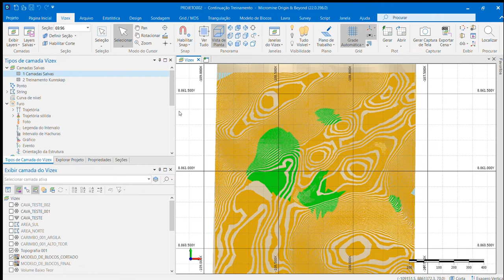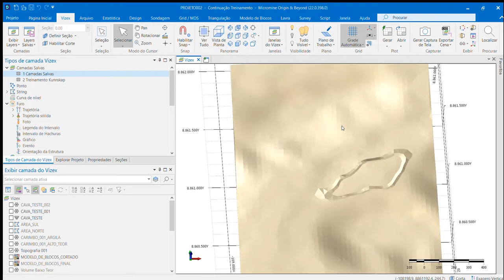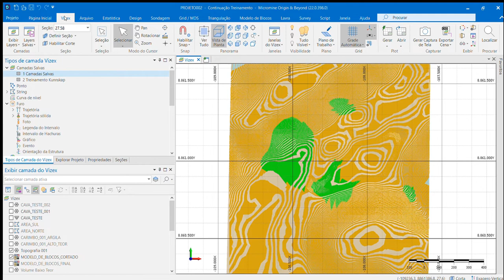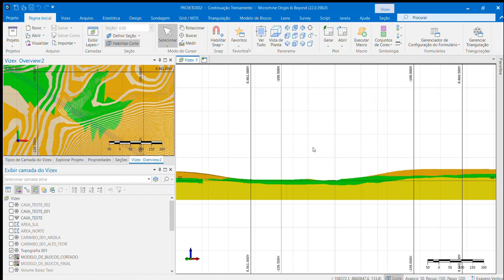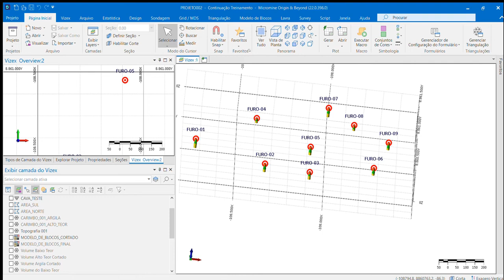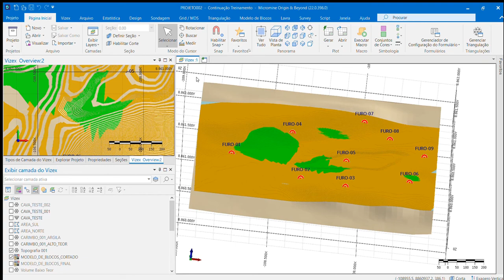Criando Seções Geológicas Utilizando o Micromine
Olá pessoal, estamos voltando com esse quadro de sucesso aqui no no Canal do Podcast da Mineração
🖥️ Essa semana teremos uma aula sobre Seções Geológicas Utilizando o Micromine🖥️
✅Vou mostrar de forma simples e prática como criar uma seção nesse software poderoso que é o Micromine.✅

Essa aula é uma parte do curso de Planejamento de Lavra a Céu Aberto Utilizando o Micromine.

Você vai aprender utilizando o Método Planejador de Lavra de Sucesso (PLS) que é para todos os profissionais que desejam se tornar verdadeiros planejadores de lavra a céu aberto e conquistar cargos melhores ou oferecer serviços de excelência de planejamento de lavra para empresas de micro, pequeno, médio e grande porte.

Não deixe de curtir esse vídeo, qualquer dúvida deixe seu comentário e acessem todo nosso conteúdo que é gratuito e de qualidade

Lembrem-se "Mineração pode não ser futuro mas não existe futuro sem a mineração"